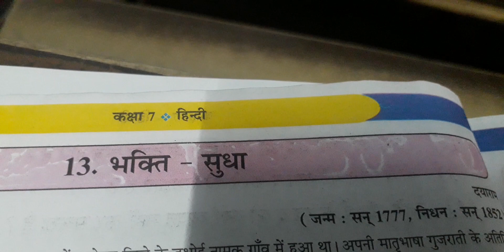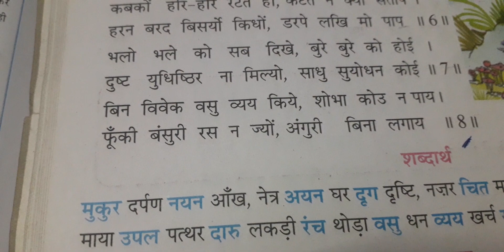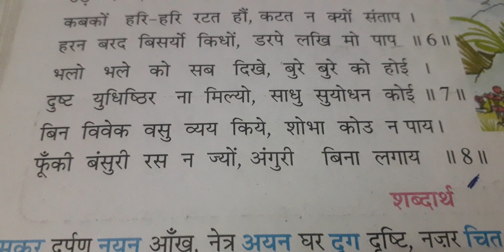Hindi class 7 chapter 13 part 2